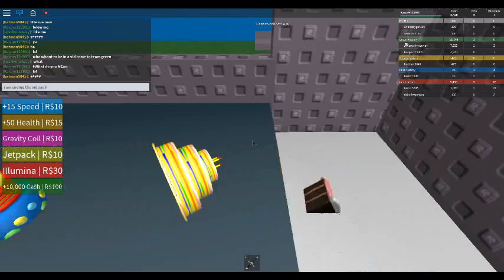Roblox:The Cake Makeover number #2